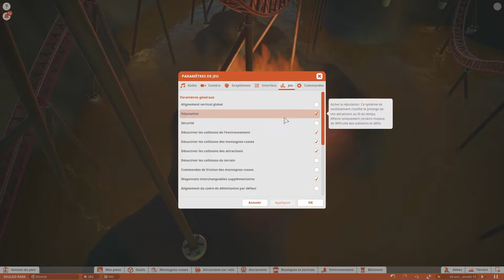🔥 BIENVENU EN ENFER ! | Planet Coaster | Let's play #19 | FR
Let's play Planet Coaster-Episode 19

Salut tous le monde ! Aujourd'hui nouvelle vidéo ! On fait la thématique du Coaster que l'on avait réalisé dans l'épisode précédent !
Bien sûr, si tu as la moindre suggestion n'hésite pas à m'en faire part dans les commentaires :D

Bon visionnage !

0:00 Intro
1:21 Explications
2:45 Thématisation de la zone
9:25 On Ride
10:54 Résultat de nuit